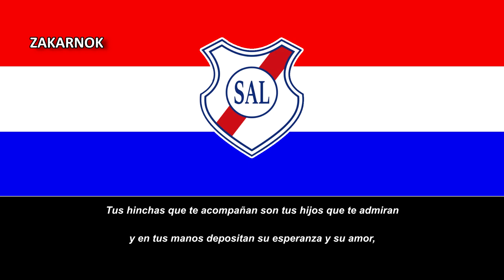Himno del Sportivo Alfonso Loma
Página oficial del club:
El Sportivo Alfonso Loma es un equipo de fútbol paraguayo con sede en Loma'i y fue fundado en 1986.